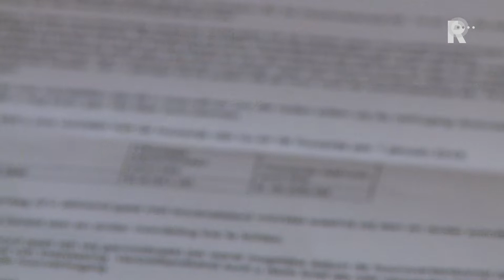Huurder Hofbogen krijgt huurverhoging van 80 procent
De creatieve ondernemers Onno van Tongeren en Ilse Evers zijn boos over een nieuw huurvoorstel dat ze van verhuurder Hofbogen BV hebben gekregen. De ondernemers huren samen met nog een ander bedrijf al 10 jaar drie bedrijfsruimten in de Hofbogen. De huur gaat per 1 januari met 80 procent omhoog.Sinds 2009 betalen de drie ondernemers ruim 9 duizend euro huur, die wordt met het ingang van het nieuwe contract verhoogd naar ruim 16 duizend euro. &quot;Dit kunnen wij niet betalen en dus moeten we nu binnen drie maanden op zoek naar een nieuwe bedrijfsruimte&quot;, zegt Evers, die in het pand tassen maakt.&quot;Nu het huurcontract is verlopen, doen we een nieuw aanbod. Dat aanbod is marktconform&quot;, zegt Bart Kesselaar van Hofbogen BV in een reactie. &quot;Ik kan me voorstellen dat dit een groot verschil in huurprijs is en dat dit wel even binnenkomt. Daarom lijkt het me goed als we in gesprek gaan.&quot;Evers denkt dat de huurverhoging te maken heeft met de verkoop van de Hofbogen door woningcorporaties Vestia en Havensteder. &quot;Een pand verkopen zonder huurders levert veel meer op dat een pand verkopen mét huurders. Dus wij worden gebruikt om er een slaatje uit te slaan.&quot; Dat ontkent Kesselaar stellig: &quot;Het contract loopt gewoon af per 1 januari 2019. Dan doe wij een nieuw voorstel en dat voorstel is marktconform, oftewel dit is een redelijke prijs voor deze bedrijfsruimten.&quot;